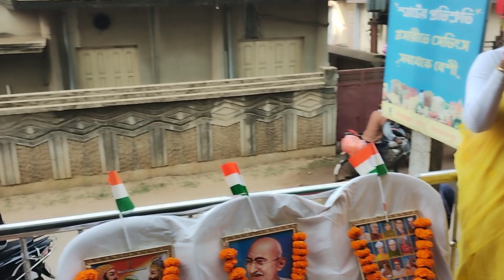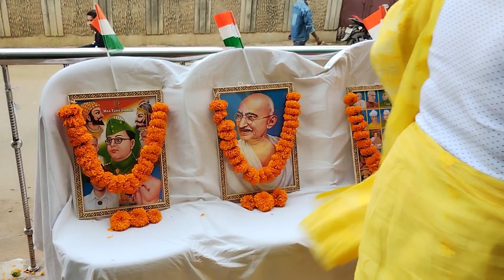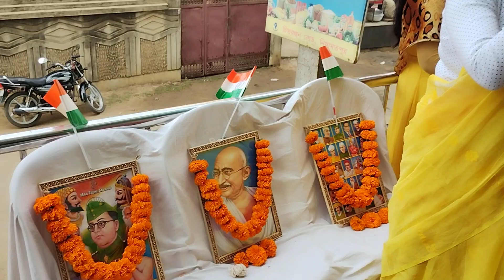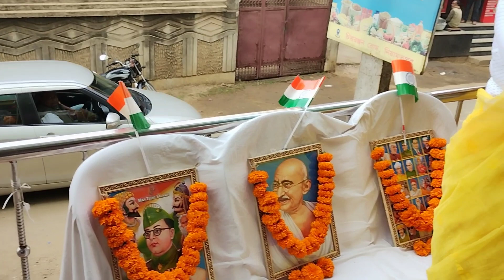Happy Republic Day and Saraswati Puja Celebration on 26.01.23